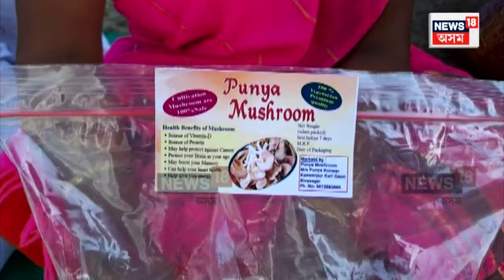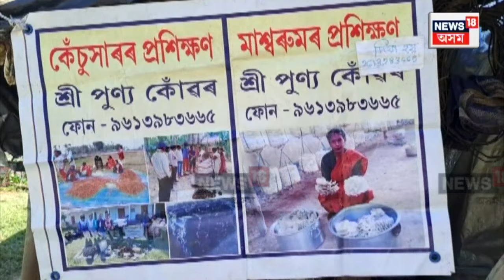Mushroom Cultivation in Sivasagar | কাঠফুলাৰ খেতিৰে স্বাৱলম্বী এগৰাকী মহিলা | Assamese News | N18V